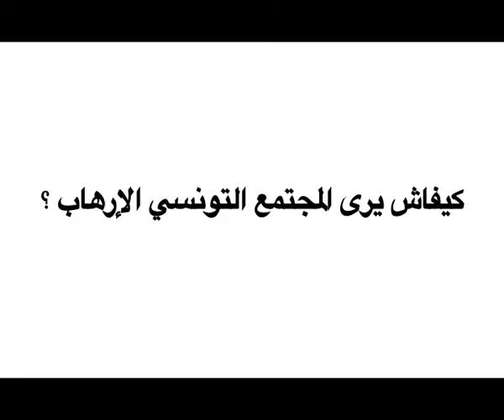تشاهدون اليلة المسرحي " توفيق الجبالي " الذي صرح أن الارهاب أصبح مجسدا و لم يعد فكرة